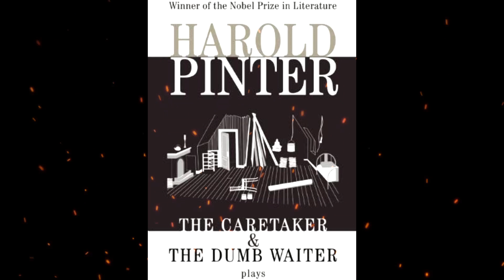Plot summary, “The Dumb Waiter” by Harold Pinter in 4 Minutes - Book Review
The Dumb Waiter is a 1960 one-act play by British playwright and actor Harold Pinter. A modernist tragicomedy, it tells the story of two hired assassins named Ben and Gus while they wait in a basement room for their target to appear.